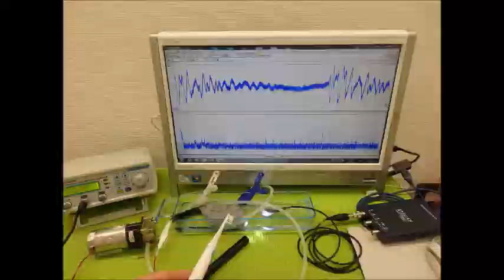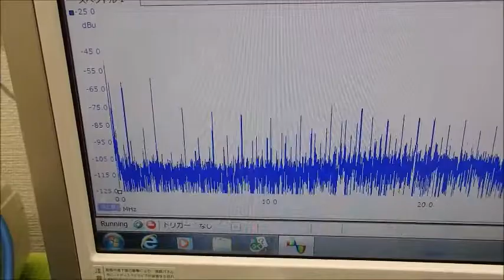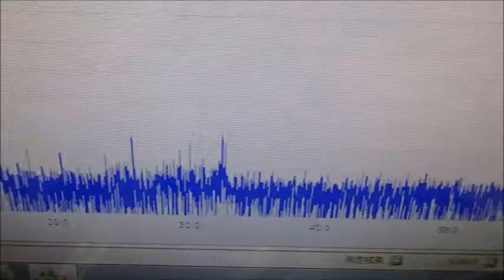超音波の音圧測定解析システム ultrasonic-labo